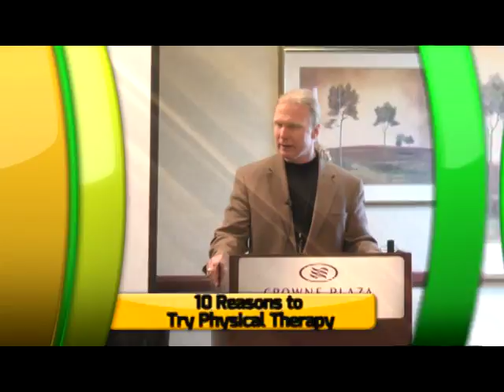John Duffy, PT OCS 10 Reasons to choose Physical Therapy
Lecture at the Mustin Health Festival, October 15, 2016